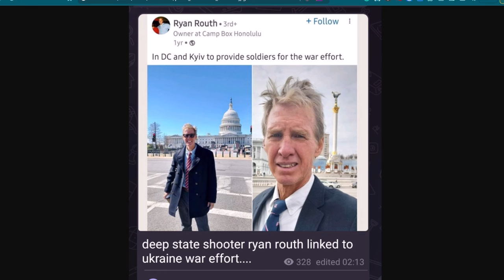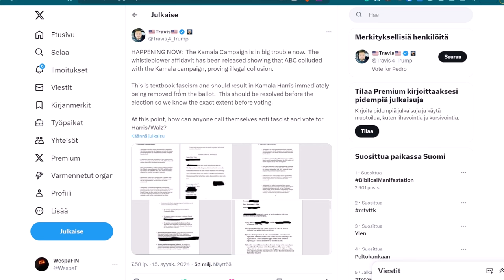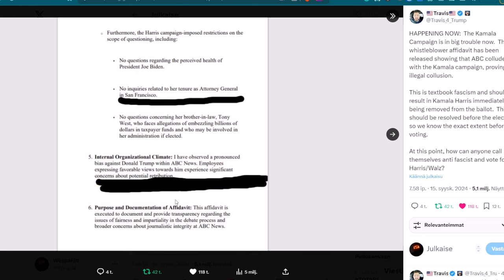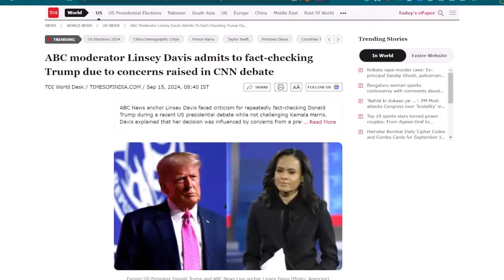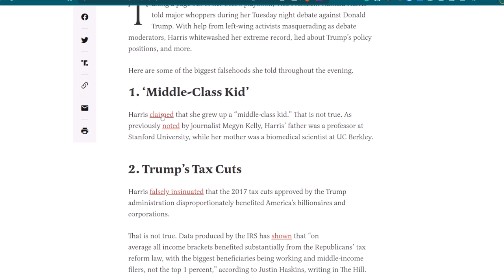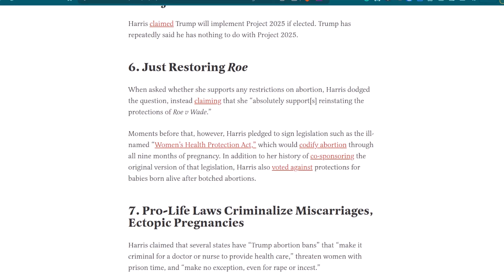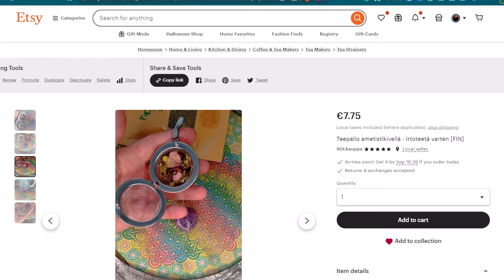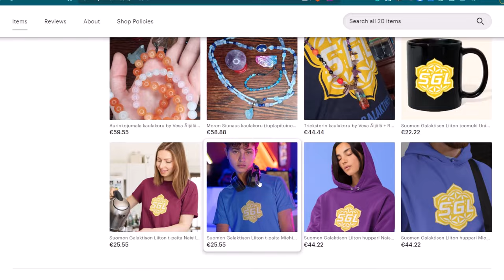GAME OVER - Trumputin voitti mahdollisesti vaalit! (näiden tietojen valossa) | Wespa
T koitettiin salamurhata golfia pelatessaan. Kameli huijasi vaaliväittelyssä, kertoo ABC:n tietovuotaja. Käyttännössä T on näiden valossa voittanut jo vaalit!

Bitcoin-lahjoitukset: 1Q3Jcvx8AukSHxafiMhCEtoeBJrhoHsxAC
EOS-lahjoitukset: gezdgojqhege
ETH-lahjoitukset: 0xbB5faCb3ca1614a7215c5F001ee8d1eA9b2b5F33